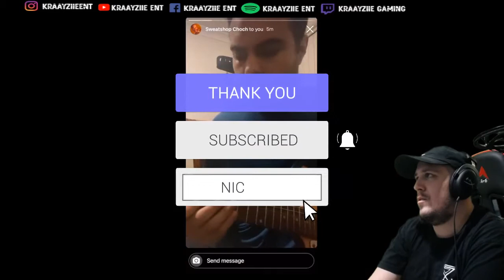Kraayziie Reacts To PLANET VEGETA | 92WAY (Legends Forever)